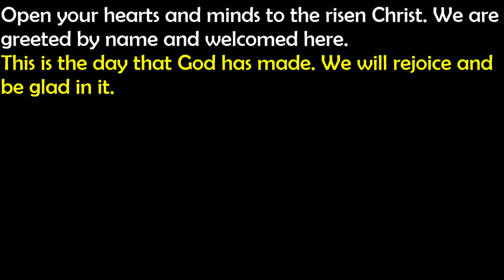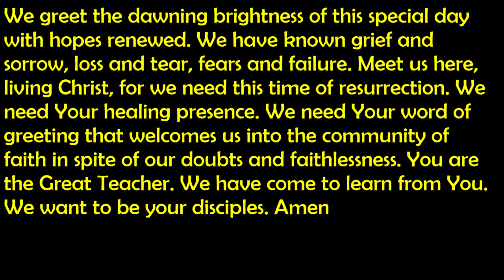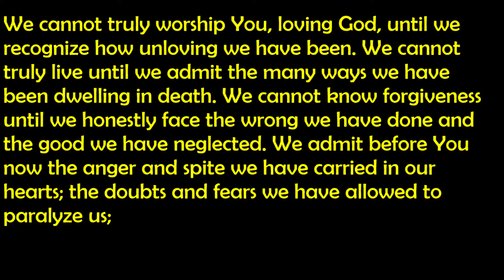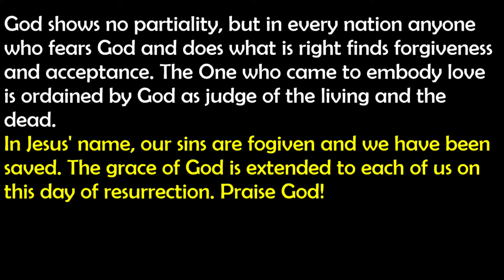They Said Nothing